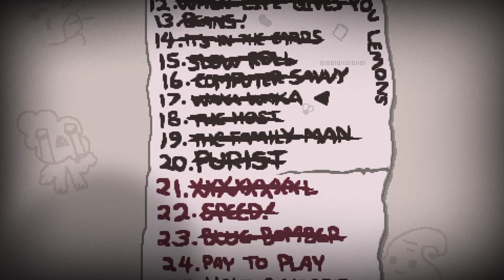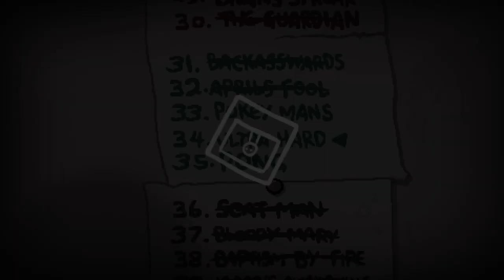I WILL NOT STOP UNTIL I WIN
My god, it was so fun... No it wasn't
Watch me stream every Saturday 16:00 CET, we do be chilling
Comment a cool,funny or hard challenge for me to try out. Just dont go to complicated. Because im on. ps4